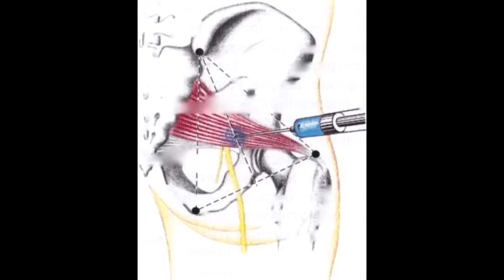Лечение защемления седалищного нерва. Sciatic nerve block.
Одним из самых действенных методов медикаментозного лечения является блокада седалищного нерва. Сегодня она проводится по двум методикам: на боку или животе и на спине.